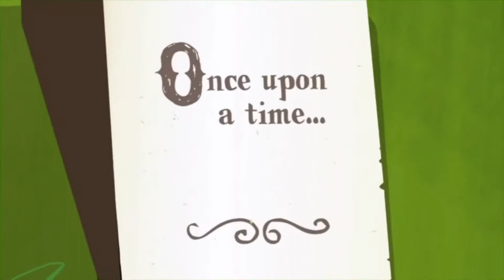[PMV] Sister Psychic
Now that I got the hang of Movie Studio, I decided to make a PMV utilizing its video effects and such as.

It seems bands just create songs with Pinkie Pie in mind.

Song: Sister Psychic- Smash Mouth